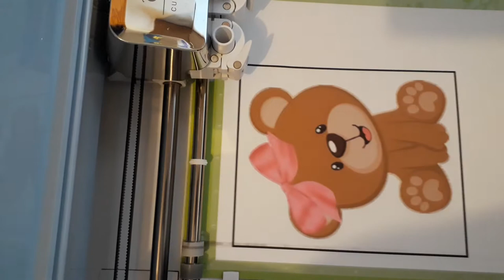Cut n Print HTV vinyl - Inkjet Dark Printable Heat Transfer HTV Vinyl Sheets GM Crafts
CRICUT machine Cut settings Dial on CUSTOM / Material Settings Iron On - Printable Iron On - Dark / Default PRESSURE / One Cut SILHOUETTE MACHINES Blade 1 / Speed 7 / Thickness-Pressure 8 one cut (pass)